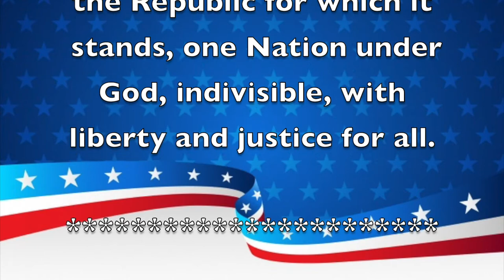Morning Announcements October 28, 2020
Renaissance Charter School at Pines
RPTV Morning Announcements